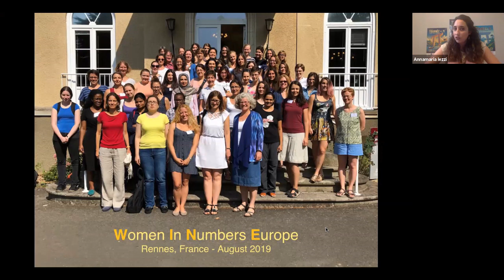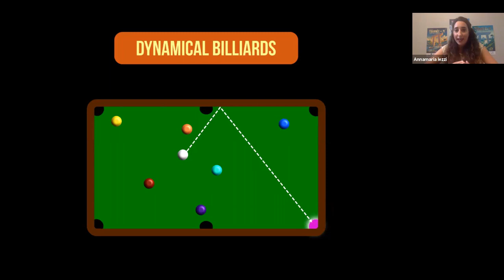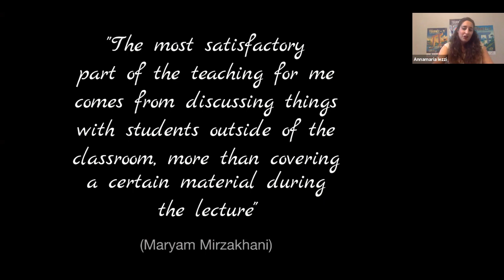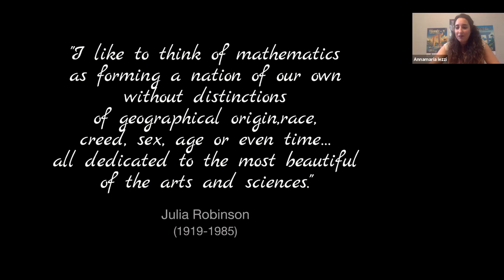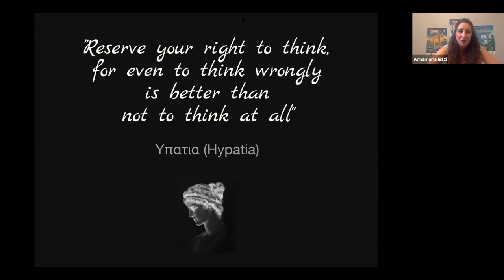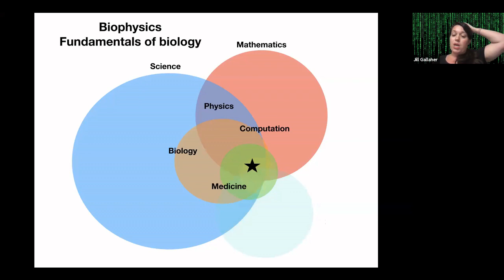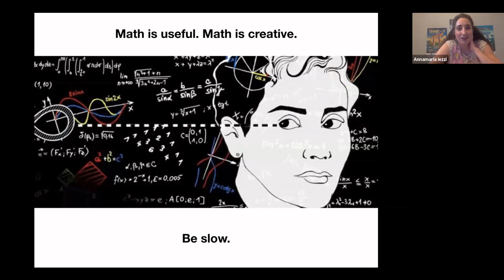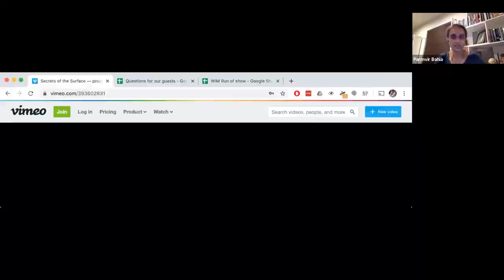tos presents: Mathematics to the Power of Women!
May 12th is a joyful opportunity to celebrate women in mathematics.
Join us for a celebratory toast on the occasion of Maryam Mirzakhani's birthday.

Professor Maryam Mirzakhani was the only woman and only Iranian ever to win a Fields Medal, the world's most prestigious award in mathematics. You will meet several other women who share their math and experience

You can find out more about “Secrets of the Surface, the Mathematical Vision of Maryam Mirzakhani”

So while her life was sadly cut too short Maryam's legacy lives on.